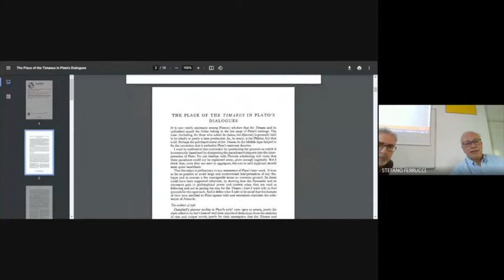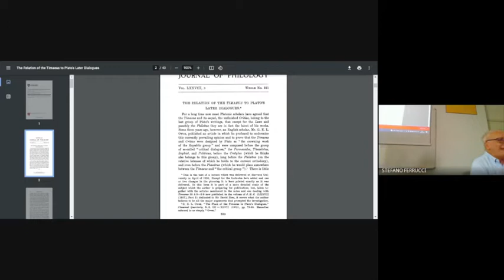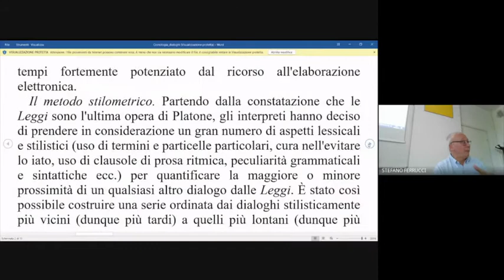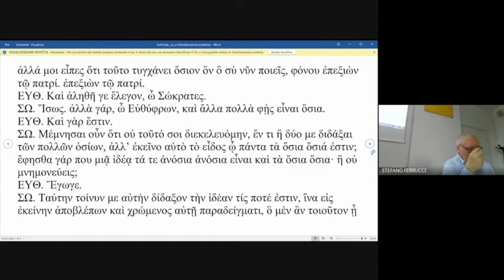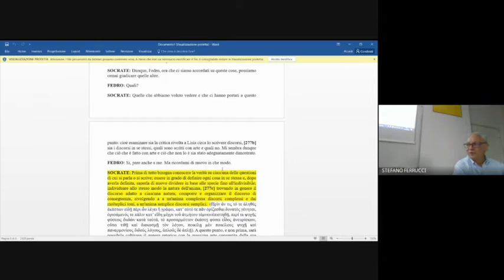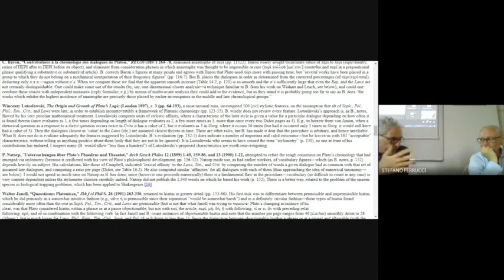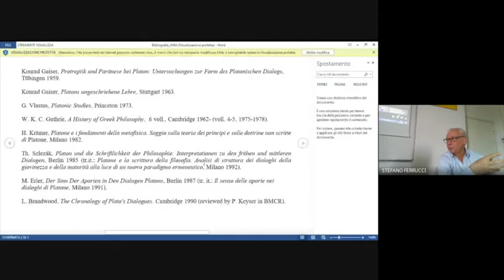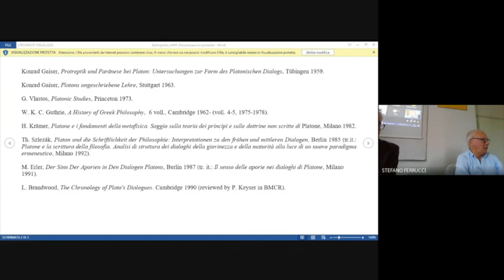Seminari del Martedì - Alessandro Linguiti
Martedì 31 maggio, alle ore 16.00, si è tenuto il settimo appuntamento dei Seminari del Martedì. Alessandro Linguiti (Università di Siena) ci ha parlato di "Interpretazioni evolutive e interpretazioni unitariste di Platone". I Seminari del Martedì sono organizzati dal DFCLAM, Università di Siena, in collaborazione con il Centro Interuniversitario AMA